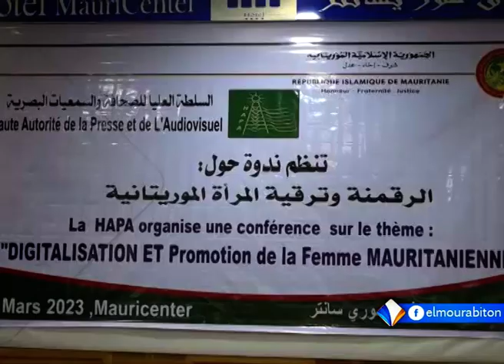XIBAAR YI AVEC BOUBACAR CHEIKH FALL LE 15.03.2023